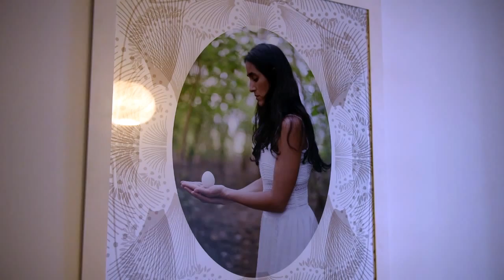Sketchbook Tatiana Parcero